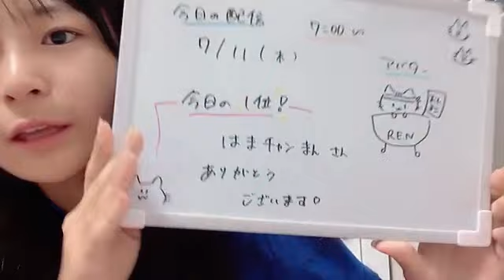2024年07月11日07時00分49秒 衣笠彩実（NMB48 研究生）AYAMI KINUGASA